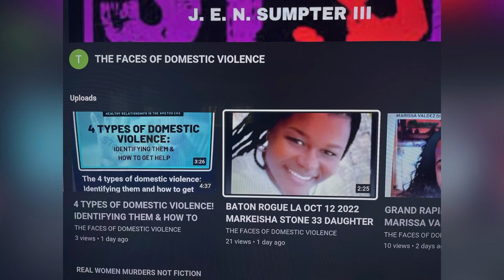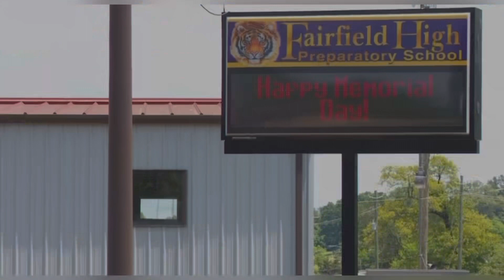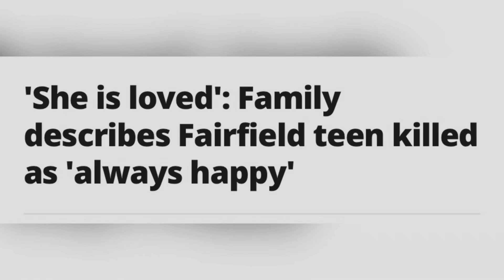JANI BARKER 15 MAY 27, 2023, FAIRFIELD, ALABAMA SHOT KILLED BY MALE TEEN 15 IN FAIRFIELD!!!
JANI BARKER 15 MAY 27, 2023, FAIRFIELD, ALABAMA SHOT KILLED BY MALE TEEN 15 IN FAIRFIELD!!! JUSTICE IS DEATH PENALTY OR LIFE IN PRISON WITHOUT PAROLE TO DIE IN PRISON!!!

YOUTUBE.COM/@REALWOMENMURDERSNOTFICTION9264